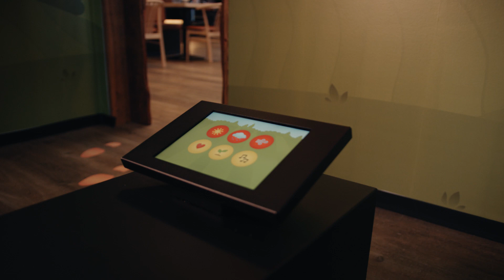Bones Interaktiv Legerum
Vi byder jer indenfor til Bones’ nye interaktive legerum i Aalborg, som vi har konceptualiseret og eksekveret.

Konceptet er udviklet med fokus på Bones’ brand og storytelling.

Børnene kan prøve kræfter med et AR spil i western tema, hvor de kan hjælpe byens cowboy med at blive Sherif, ved at fange en masse Sherif-ting. På de fire iPadbænke kan de prøve livet som grøntsagsfarmer og plante og pleje forskellige grøntsager. Vil man opleve en prærienat skal man blot gå ind i hulen, hvor sanserne kommer i spil, da man kan opleve den funklende stjernehimmel og lyde fra præriesletten. Sidst men ikke mindst kan børnene fordybe sig i den konkave spejllabyrint, der hænger på væggen og fordrer børnenes finmotorik.

Det har været en spændende opgave for os, og vi glæder os til at fortsætte vores arbejde og udvikling med at skabe legende aktiviteter for alle aldre.